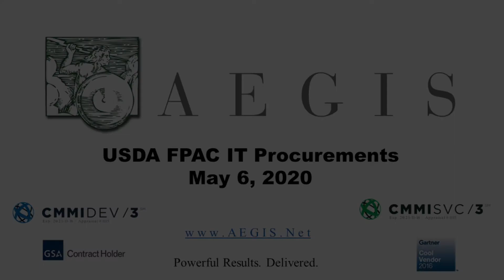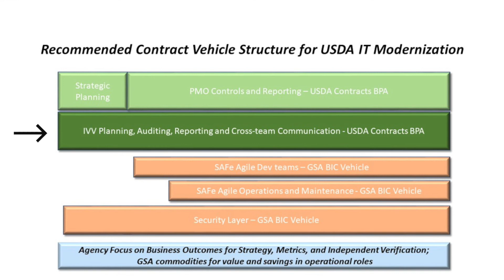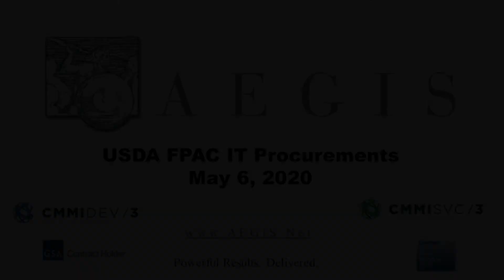AEGIS USDA FPAC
Feedback to USDA on the FPAC program from AEGIS.net, Inc.